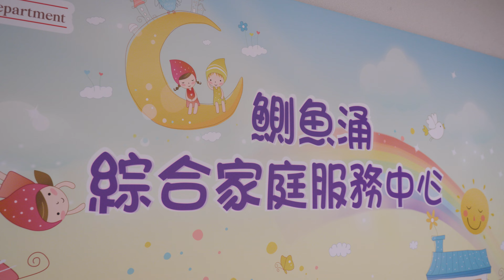【心鎖仔快閃見面會第一站 - 鰂魚涌綜合家庭服務中心】【親子暑期體育班】活動花絮